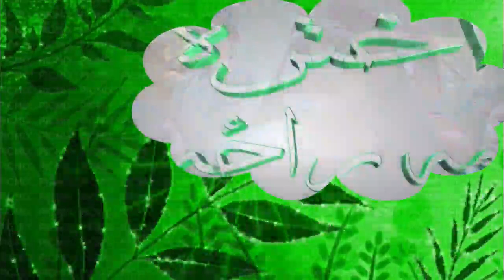Pa Mog Ma Raza Akhtera- Farmanullah Dawer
Pa Mog Ma Raza Akhtera
Farmanullah Dawer